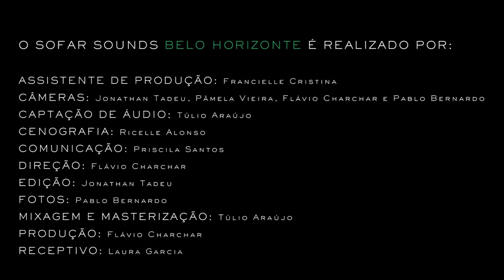Fábio de Carvalho - Imagens de Você | Sofar Belo Horizonte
Fábio de Carvalho performing "Imagens de Você" at Sofar Belo Horizonte on 14 June 2018